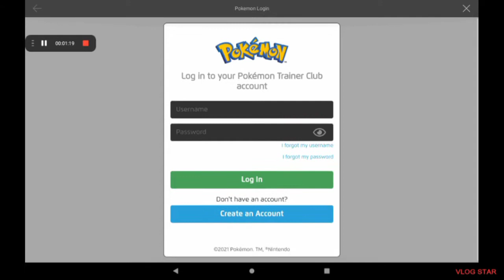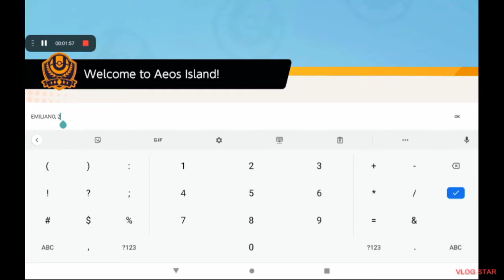Σήμερα Παίζουμε το Pokémon Unite (part 1)